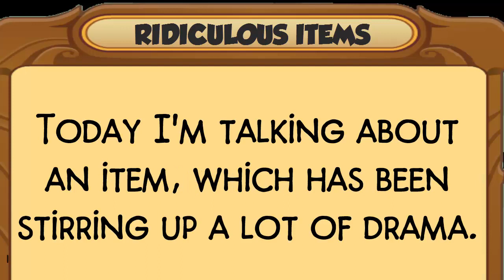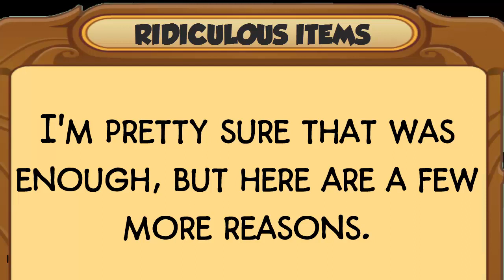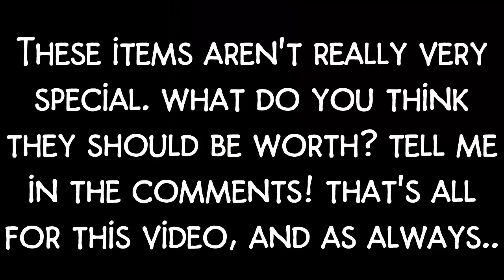What Are Rare Medusa Masks REALLY worth? ll Animal Jam Trading ll These are a scam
★Open Me★
So, these items really were soaring in rarity weren't they? Well the thing is that they don't really fit into the category. You see, these items may appear to be rare, but after doing some research, I provide you with 5 reasons why these aren't as rare as you may think they are.